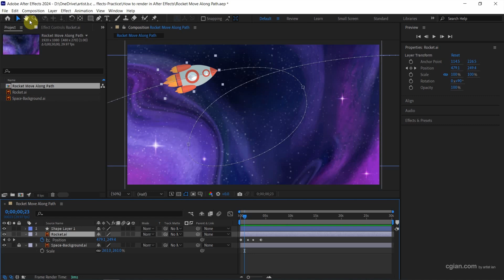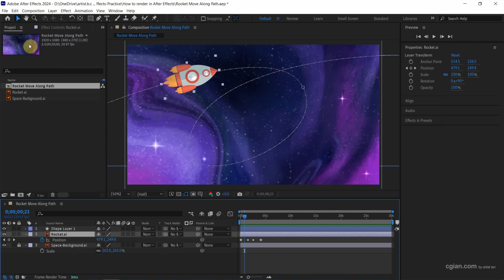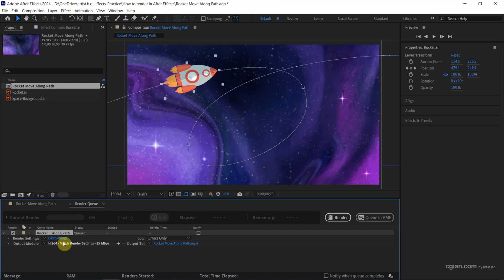How to render in After Effects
Quick tutorial video shows how to render in After Effects. In After Effects, we have 2 options to render video, animation, motion graphics. One option is to use Adobe Media Encoder, another option is to use Render Queue in After Effects. Also, we can render different file formats such as mp4, move, animated gif or other video file formats. We can go through all steps shown how to render in After Effects. Happy sharing these steps, and I hope this helps.

Timestamp
0:00 Intro - How to render in After Effects
0:15 Prepare a motion graphic
0:30 Render with Adobe Media Encoder
0:51 Export settings with MP4 or MOV or Graphic GIF
1:24 Set Output Location
1:48 Render with Render Queue in After Effects
2:06 Settings in Render Queue
2:22 Start Render in AE

After Effects Tutorial for moving object along a path,